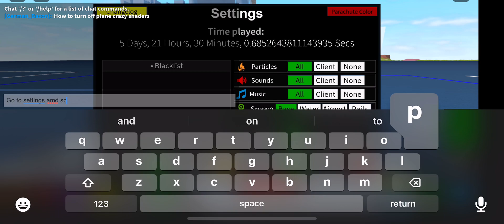How To Turn Off Plane Crazy Shaders For Mobile (and maybe pc) (Tutorial)